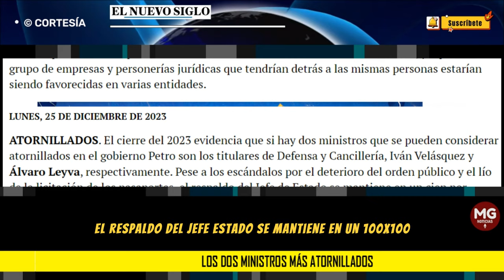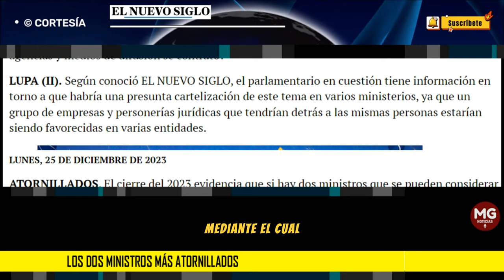💥 LOS DOS MINISTROS MÁS ATORNILLADOS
El cierre del 2023 evidencia que si hay dos ministros que se pueden considerar atornillados en el gobierno Petro son los titulares de Defensa y Cancillería, Iván Velásquez y Álvaro Leyva, respectivamente. Pese a los escándalos por el deterioro del orden público y el lío de la licitación de los pasaportes, el respaldo del Jefe de Estado se mantiene en un cien por ciento.